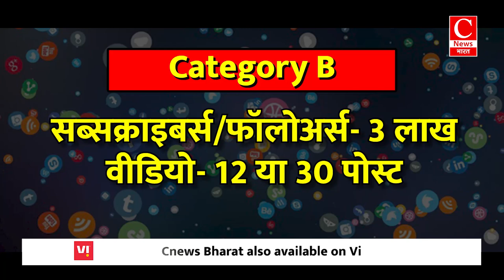Yogi Government To Give Social Media Influencers 8 Lakhs Monthly || C news Bharat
अब सोशल मीडिया इंफ्लूएंशर्स को हर महीने 8 लाख रूपए देगी योगी सरकार || C news Bharat

सोशल मीडिया इंफ्लूएंशर यानि जो लोग सोशल मीडिया पर जानकरी देने और लोगों को जागरुक करने वाली रील बनाते हैं वो अब मालामाल होने वाले हैं..जी हां योगी सरकार ने सोशल मीडिया इंफ्लूएंशर को बड़ी सौगात दी है...योगी सरकार फेसबुक, एक्स, इंस्टाग्राम और यूट्यूब जैसे विभिन्न सोशल मीडिया प्लेटफॉर्म चलाने वाले और इन्फ्लूएंसर्स को उनके सब्सक्राइबर्स या फॉलोअर्स के आधार पर हर महीने लाखों रुपए देगी...ये राशि 30 हजार से 8 लाख रुपये तक होगी...बता दें योगी कैबिनेट की बैठक में उत्तर प्रदेश डिजिटल मीडिया नीति 2024 को मंजूरी दी गई है...जिसके तहत ये फैसला किया गया है...ऐसे में आप सोच रहे होंगे कि आपको ये पैसे मिलेंगे कैसे तो चलिए आपको विस्तार से इस योजना के बारे में बताते हैं...